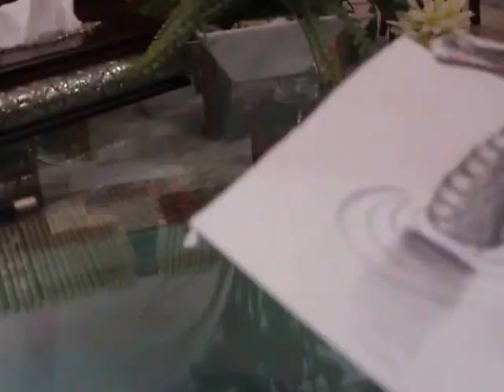Drawing 3D Monster, 3D Paper Art